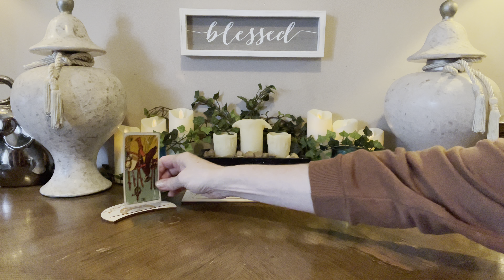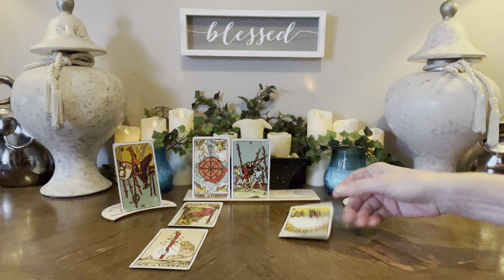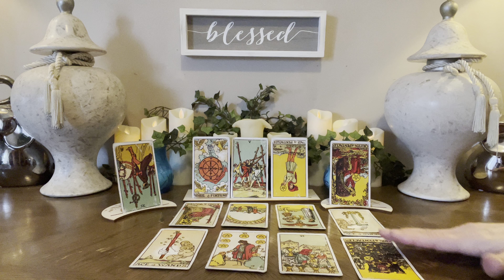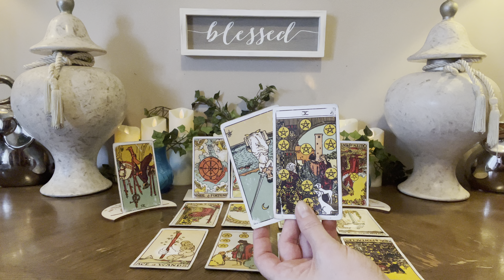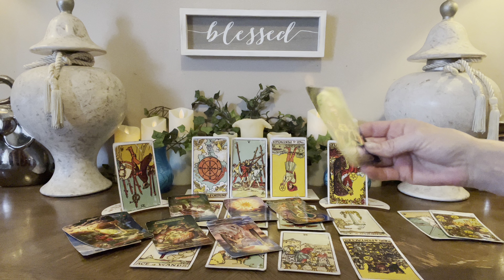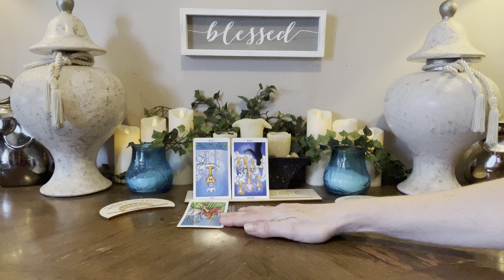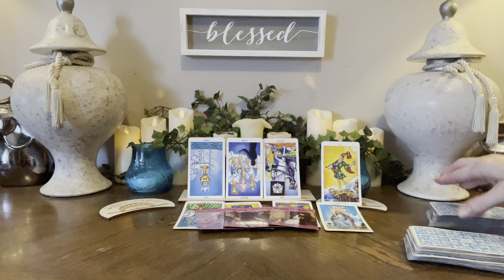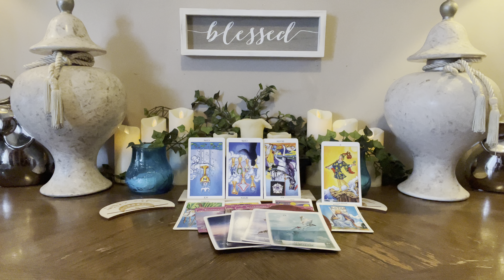♑️ CAPRICORN~NOVEMBER 2022~”THIS IS GOING TO TURN OUT SOOOOO MUCH BETTER THAN YOU EXPECTED!!”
⭐️Personal Readings⭐️

20mins  $55        All Prices Are USD
30mins  $75
45mins  $100
60mins. $125